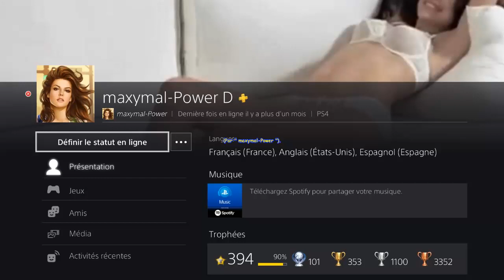Dead by Daylight (PS4) - Ada est 1ère en points et échappée avec la Trappe contre " L'Esprit ".🤗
Dead by Daylight (PS4 - Version 2.86) - " Ada Wong en Robe " est 1ère en points et échappée avec la Trappe contre " L'Esprit (l Rebbit l) ".🤗